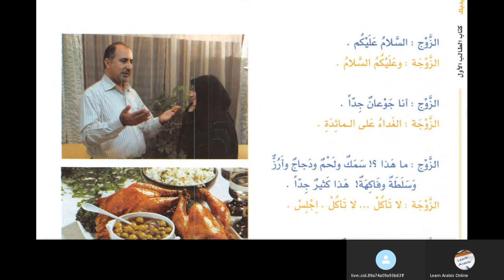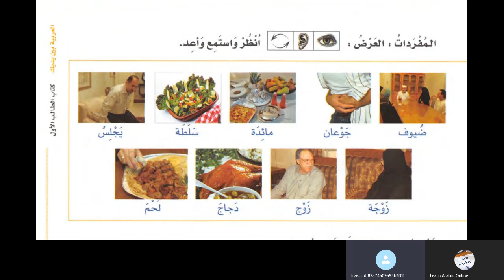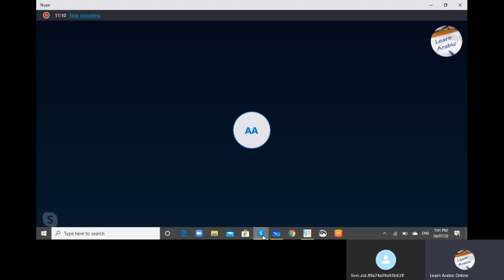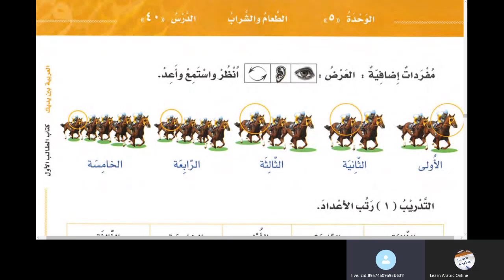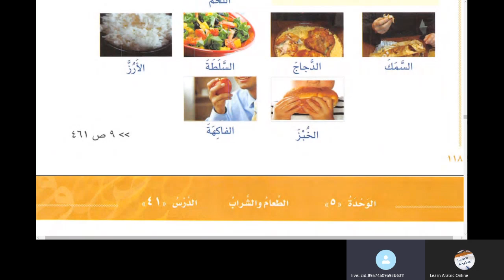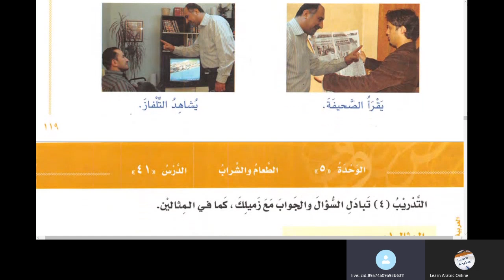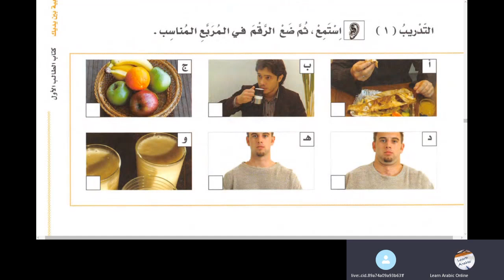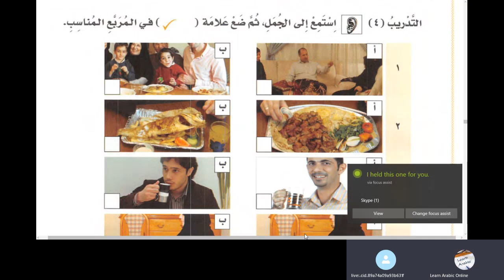Lesson 39 Al Arabiyyah Bayna Yadayk in Urdu Language